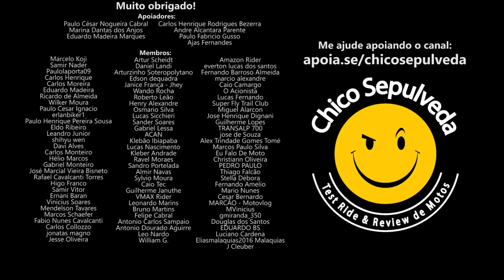Haojue TR300 e DR300 virão para o Brasil?